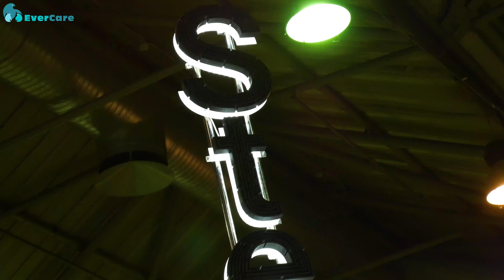Итоги 3D Print Expo 2019: тематический лекторий, мастер-классы и новинки индустрии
4-5 октября компания Smile-Expo провела в Москве уже седьмую выставку 3D-печати и сканирования – 3D Print Expo. Мероприятие собрало более полутора тысяч посетителей, в том числе – представителей госструктур.

Ключевыми активностями стали тематический лекторий, где выступили эксперты отрасли, и мастер-классы по освоению аддитивных технологий.